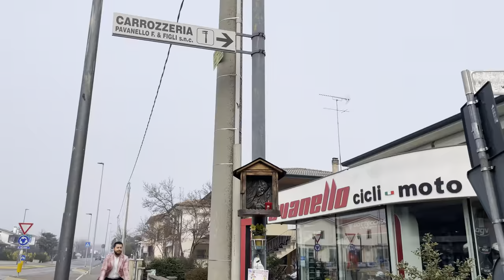Ponzano Veneto (TV) | Appartamento con garage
Via Cicogna, 14, 31050 Ponzano Veneto (TV)

Siamo un'agenzia immobiliare di Treviso che intende proporsi sul mercato in modo del tutto differente.
Puntiamo non solo sulla professionalità e rispetto per il cliente ma su innovative tecniche di promozione per valorizzare e presentare gli immobili, poterli vendere nel modo più veloce, semplice e al miglior prezzo.
Video di presentazione, Virtual Tour 3D uniti ad investimenti social sono gli strumenti digitali che ci caratterizzano e che offriamo senza costi aggiuntivi.
Intendiamo essere tra i protagonisti di questo mercato in continua evoluzione.